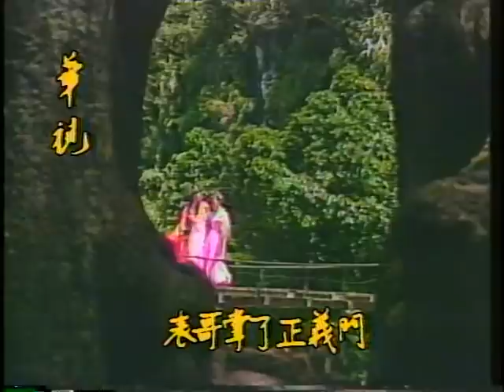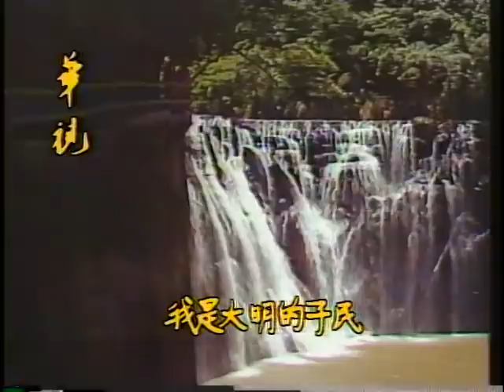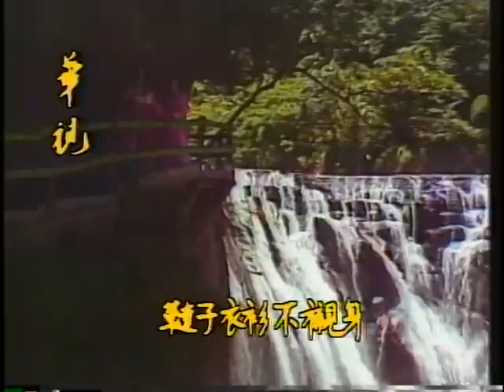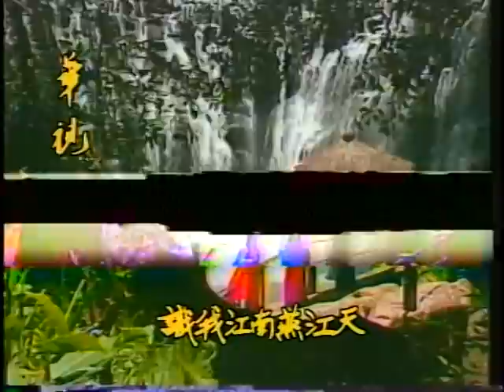葉青歌仔戲：秋霜燕子飛06集